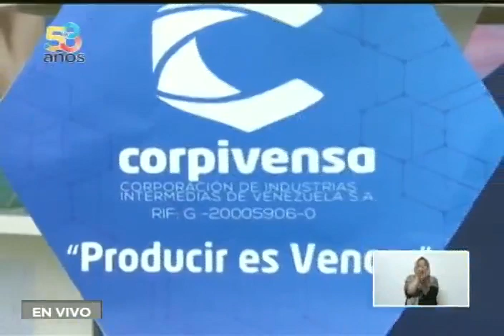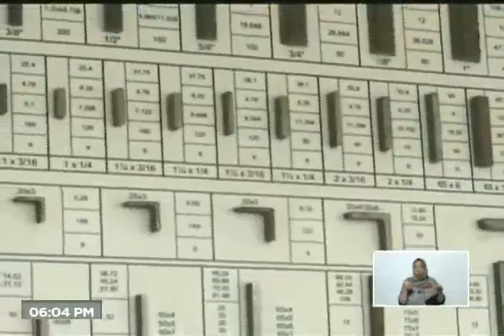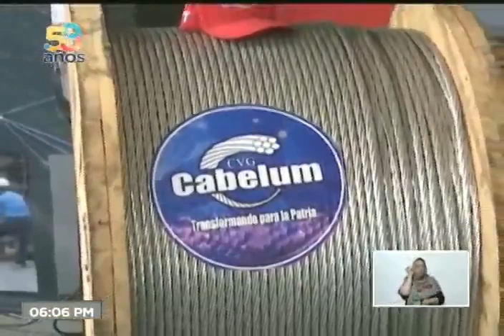Maduro muestra ruedas de tren y otros elementos que ahora se fabrican en Venezuela por el bloqueo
El Presidente de Venezuela, Nicolás Maduro, y Pedro Maldonado, presidente de la CVG, muestran al país diferentes elementos e insumos que se antes se importaban y ahora se fabrican en Venezuela a raíz del bloqueo y las sanciones que el gobierno estadounidense y sus aliados imponen contra el país, entre ellos las ruedas de locomotoras para el Metro de Los Teques.

USDT o Bitcoin (BEP20): 0xef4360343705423a24119205eeb1de2a10fd23f4

USDT (TRC20): TQJB86JZjF5Kt1C7f322aax4iyD6x65UcV

Petros: PFfDUW3cj1WD7cUPYg9MK2EtgG5nUgVzuc